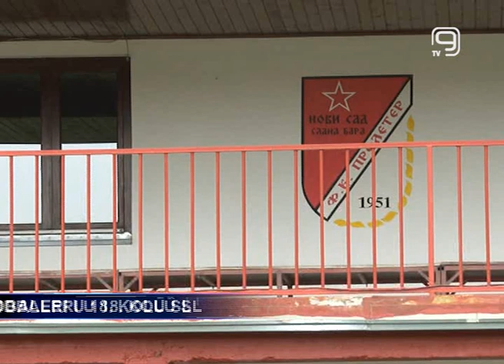TV KANAL 9, NOVI SAD: FUDBALERI U 18. KOLU SL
18. kolo Super lige Srbije startuje sutra utakmicom u kojoj Proleter dočekuje Mladost. Vojvodina u subotu gostuje ekipi Rada.